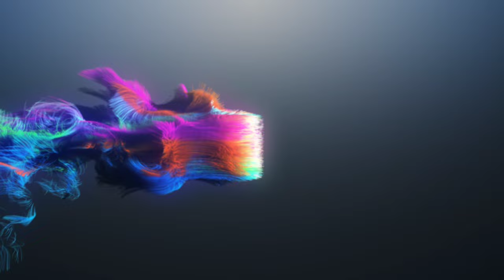Johnny Ortiz reacts to Gervonta Davis/Abdul Wahid being upgraded to WBA Lightweight Champion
Sports Consultant Johnny Ortiz reacts to the WBA Upgrading Gervonta Davis/Abdul Wahid to Full Lightweight Champion after Former Undisputed Champion Devin Haney vacated his Title.